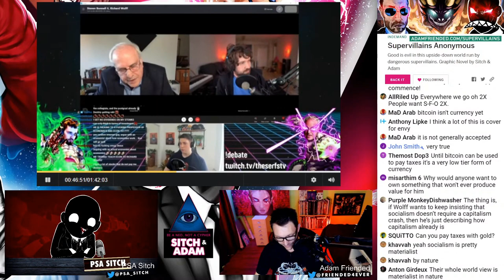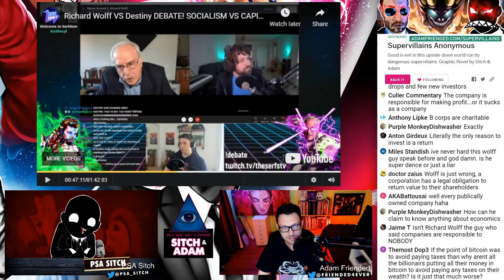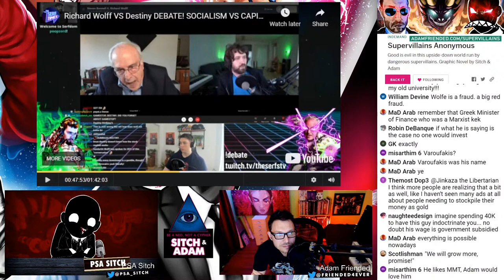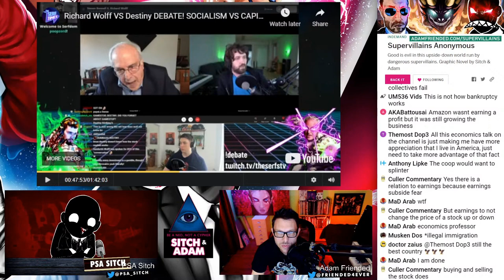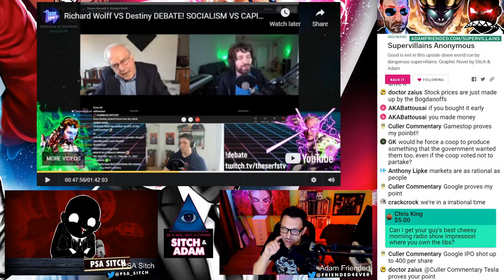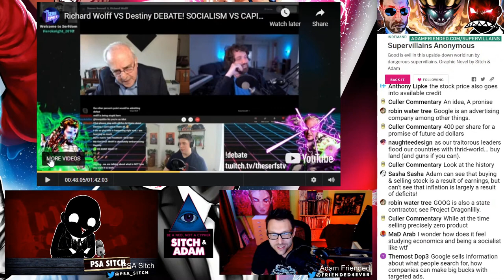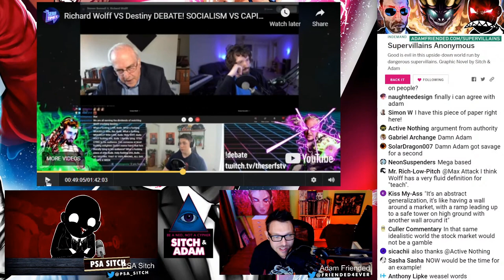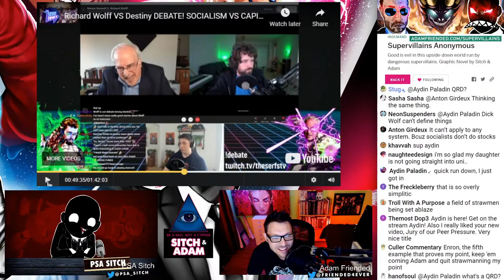Socialist professor LIES about public companies! - Show #132